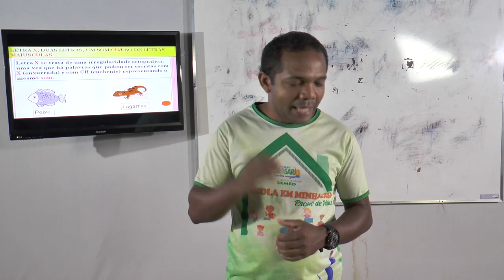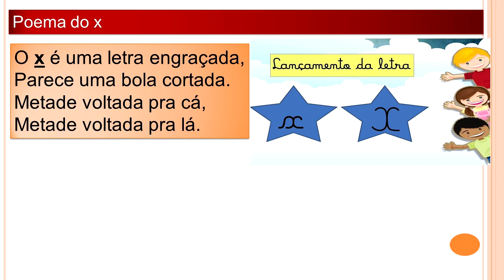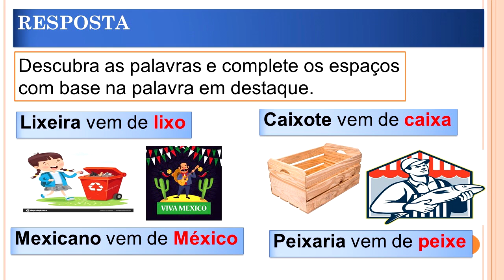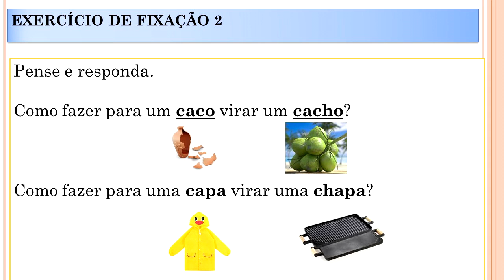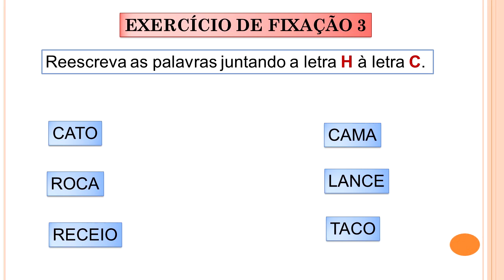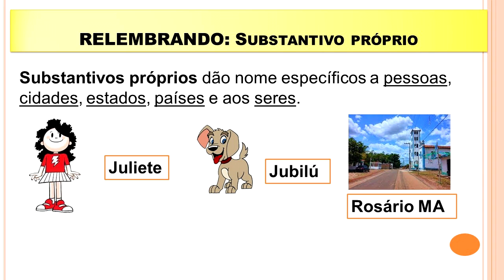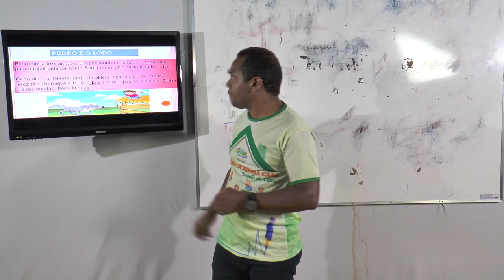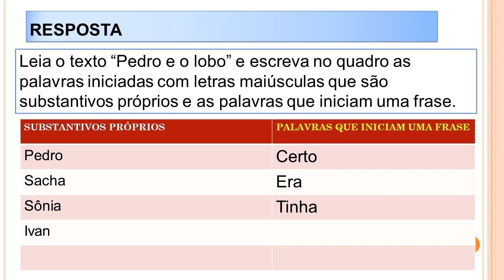AULA DIA 20/09/2021 - 2º e 3º Ano - Língua Portuguesa - Profº - Jucelino Neres